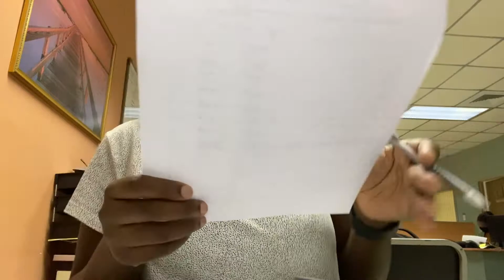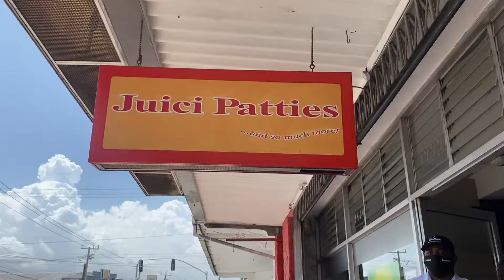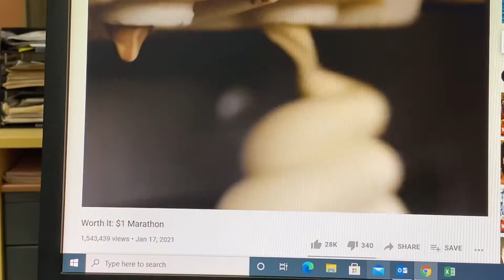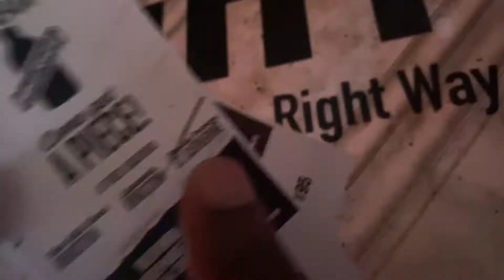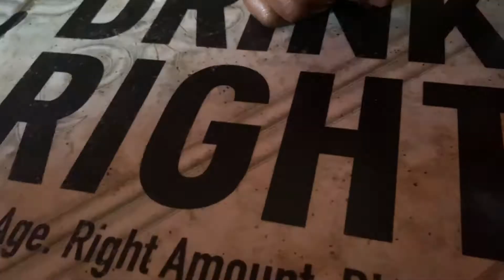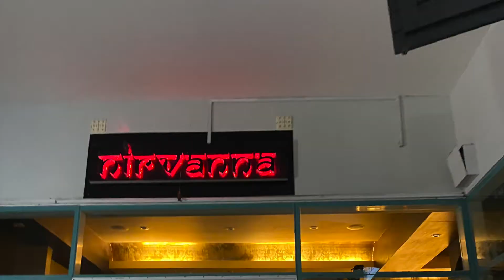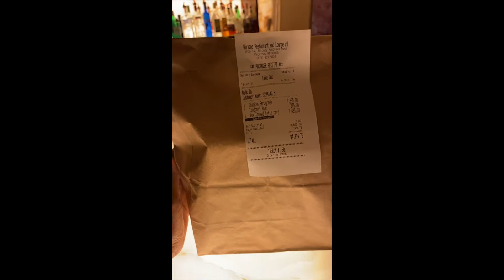Weekend Vlog | RedStripe , Made Naan , Fathers Day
Heyyyyyy!!! Another Vlog that was made forever ago . Went to the Red Stripe Love Affair Event. Made Naan with my aunt , spent Fathers Day with my Dad.